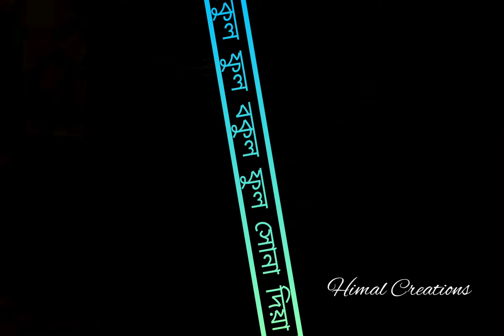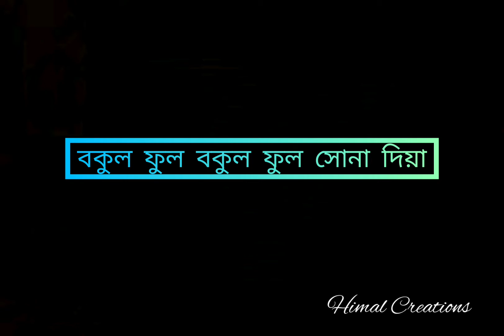Bokul phul bokul phul shona dia || বকুল ফুল বকুল ফুল সোনা দিয়া || Cover Song 2020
Bangla Song Lyrics :
বকুল ফুল বকুল ফুল,
সোনা দিয়া হাত কেন বান্ধাইলি।
শালুক ফুলের লাজ নাই
রাইতে শালুক ফোটে লো
রাইতে শালুক ফোটে।
রাইতে শালুক ফোটে।
যার সনে যার ভালবাসা
সেইতো মজা লোটে লো।
আমার জামাই ধান বায়
হরিণ ডাঙার মাঠে লো
হরিণ ডাঙার মাঠে।
হরিণ ডাঙার মাঠে।
সোনা দেহে ঘাম ঝরে
দুঃখে পরান ফাটে লো।
শাওন ও ভাদ্রর মাসে
জামাই আদর করে লো
জামাই আদর করে।
জামাই আদর করে।
ইচ্ছে জামাই করবো আদর
দানাতো নাই ঘরে লো।
রাইতে শালুক ফোটে।
রাইতে শালুক ফোটে।

                  _____CONTACT_____

THANKS____FOR____WATCHING____THIS____VIDEO.